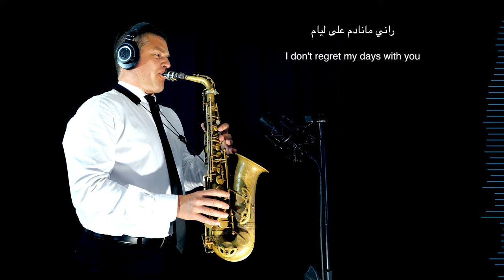C'EST LA VIE - Khaled - Alto Sax RMX - Free score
"C'est la vie" is a song by Algerian raï singer Khaled. It was produced by Moroccan-Swedish producer RedOne and released on Universal Music Division AZ becoming a summer hit for Khaled in France in 2012.

Khaled's music is often extremely popular with youth in Arabic-speaking countries, and I can understand why. His music is so happy. You can tell without knowing the meaning of the lyrics that Khaled is trying to spread a little happiness into the world, simply because the song is so upbeat. However, knowing the lyrics only confirms this.

You don't read standard notation?
Purchase the backing track and request me the score with letters to start playing immediately!

GEAR:

Sax Gear

Sound Gear

Logic X

Video Gear